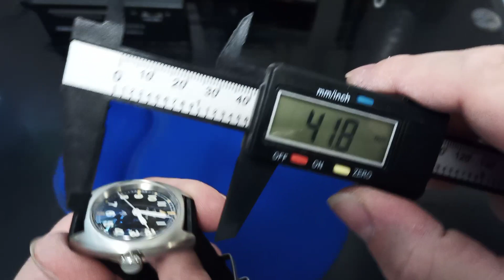TANDORIO ARMY 1973 FIELD WATCH NH35 SAPPHIRE 200M WR LINK IN DESCRIPTION AUTOMATIC WATCH UNBOXING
63$ on AliExpress

here's the link to the watch:

Great value for the price!

stainless steel case, screw down crown and back case, SAPPHIRE crystal, pretty good lume and 200 meter water resistance.